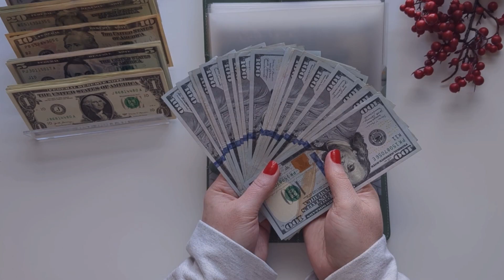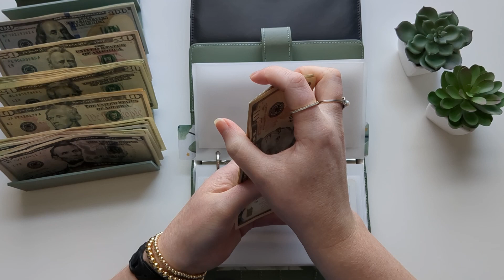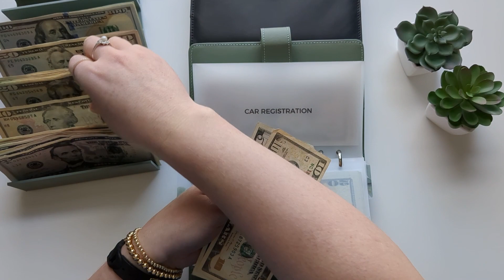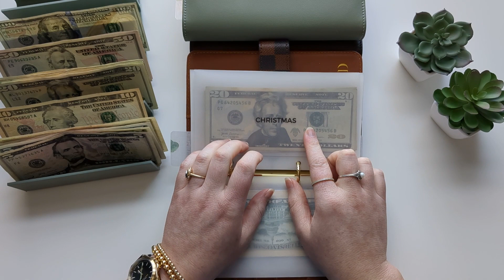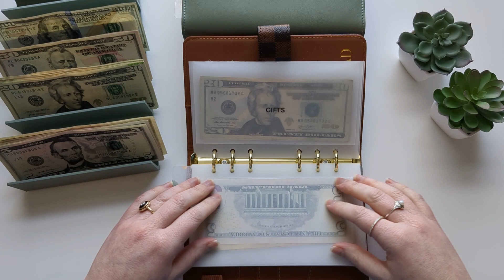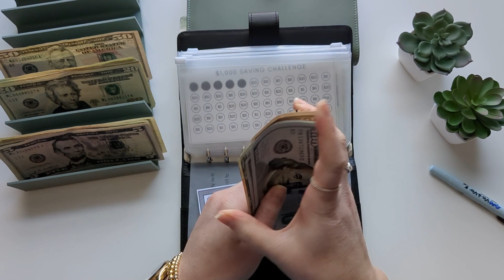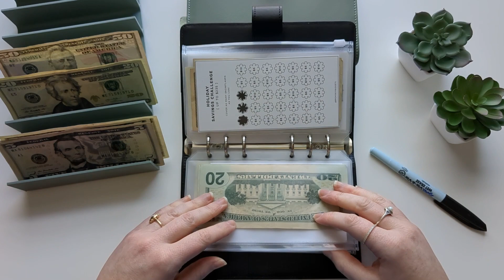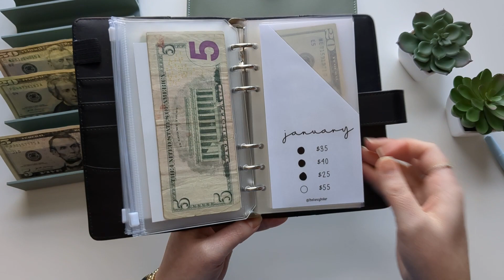CASH STUFFING | $815 | How to Save Money Every Week | Variable Expense Budgeting | Cash Envelopes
In this video I'm doing my cash budgeting for the third week of January. This covers variable expenses, bills, and sinking funds. Come hang out with me if you're looking how to save money every week!

🛒 CASH STUFFING ACCESSORIES:
Green Cash Tray (Funds And Fun)
Green Leaf Dashboard (Lily Budgets)
Clear Cash Tray
White Calculator
Green A6 Binder
Black A6 Binder
White Marble A6 Binder
Black Marble A6 Binder
A6 Zipper Envelopes
Envelope Expense Tracker (Aya Plans)
$5,050 Savings Challenge (JordanBudgets)

🖤 ABOUT ME:
I’m Carrie and I’m a married millennial in my late thirties! My husband and I are on a journey to become completely debt free so we can buy our forever home.